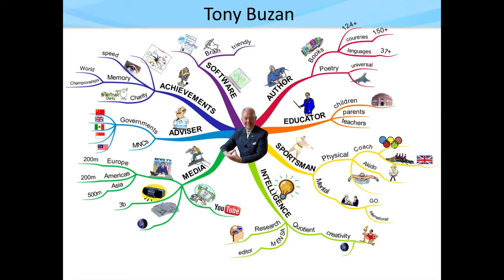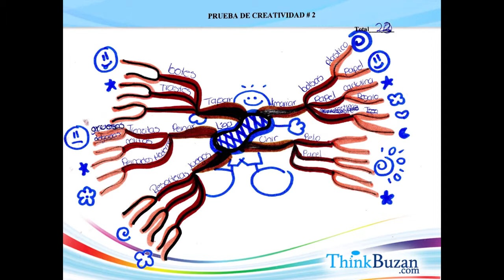The Power of a Mind to Map Tony Buzan at TEDxSquareMile HD